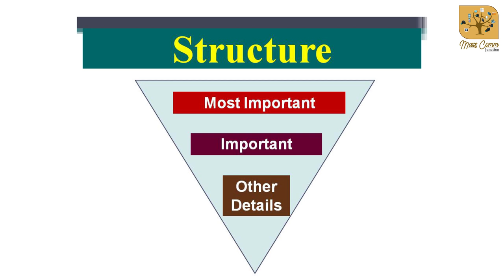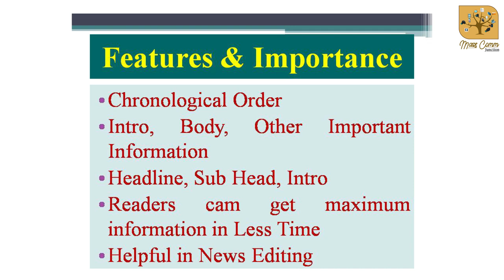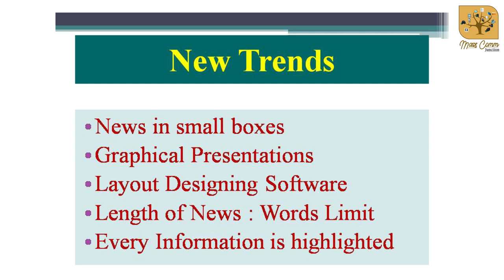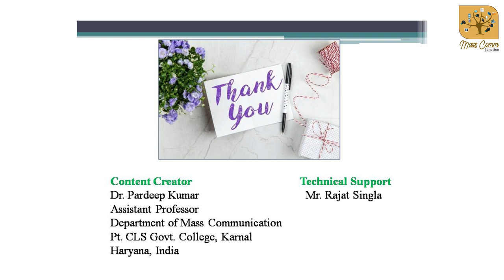79. Inverted Pyramid (News Writing)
Inverted Pyramid is a style of News Writing. In this style the most important information is presented in the first paragraph of a news. After this, all the information is presented in chronological order. Because of the inverted pyramid style, the reader can easily read the necessary piece of information in a News Item, even though there is less time. The inverted pyramid style is also very helpful in good editing. Although there are many more styles of news writing are trend in these days but he popularity of the Inverted Pyramid style still remains.